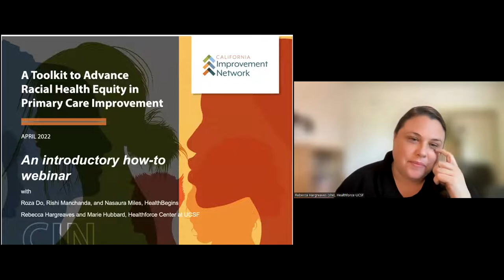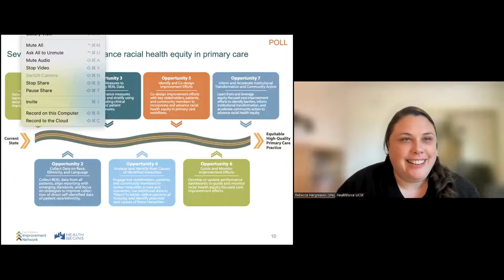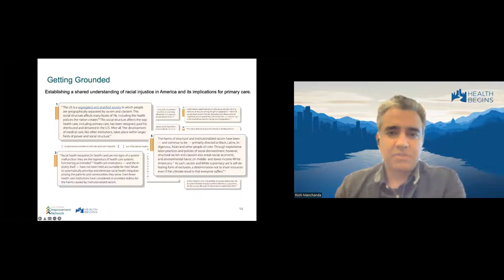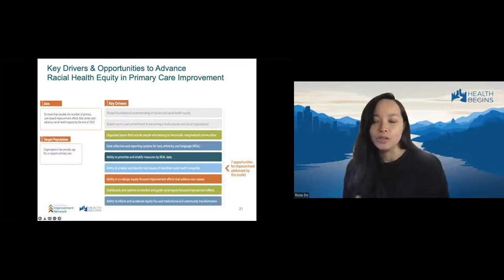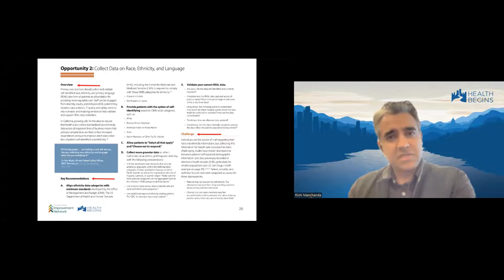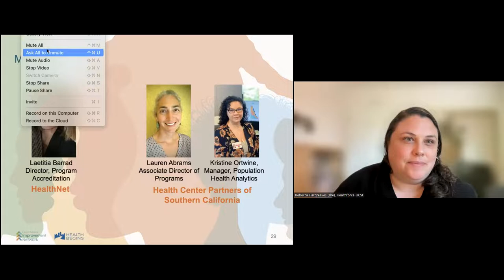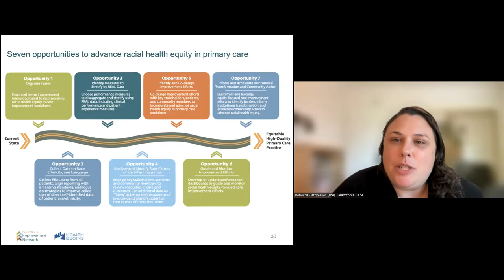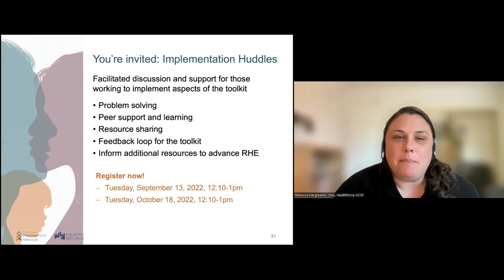CIN Webinar — Introducing a Toolkit to Advance Racial Health Equity in Primary Care Improvement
The California Improvement Network (CIN) is focused on effectively integrating equity into health care improvement projects. In April 2022, CIN published “A Toolkit to Advance Racial Health Equity in Primary Care Improvement” to help organizations that provide, pay for, or support primary care to increase the care improvement efforts that center racial equity.

This webinar covered how the toolkit was developed, included workgroup members who helped develop the toolkit, and explained how to use the toolkit. It was intended for leaders, support and administrative staff, and medical and allied health care providers.

By the end of this webinar, participants will be able to:

- Understand how CIN leaders came together to develop a toolkit to advance racial equity in primary care improvement efforts.

- Identify a “roadmap for improvement,” which includes seven concrete opportunities, recommendations, and resources to center and advance racial health equity in primary care improvement efforts.

- Learn from leaders helping their institutions pursue these opportunities to advance racial health equity in primary care.

- Identify at least one way to use the toolkit to advance racial health equity–focused primary care improvement efforts.

Presenters were:

- Roza Do, MPH, MCP, Health Equity Senior Associate, HealthBegins

- Rebecca Hargreaves, MPP, Deputy Director, Healthforce Center at UCSF

- Rishi Manchanda, MD, MPH, President and CEO, HealthBegins

- Nasaura Miles, MHA, Health Equity Program Analyst, HealthBegins Learn more about CIN and sign up